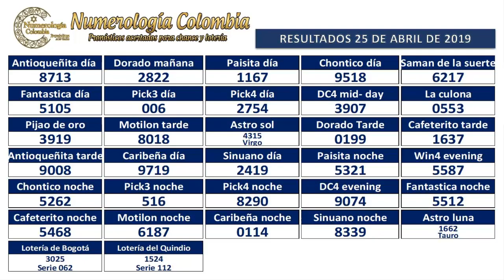Pronóstico para lotería y chance 3 Cifras 26 Abril 2019